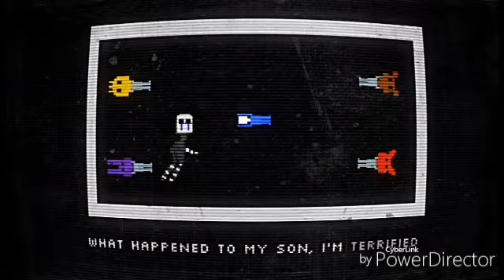Fnaf 2 Song English + Po Polsku